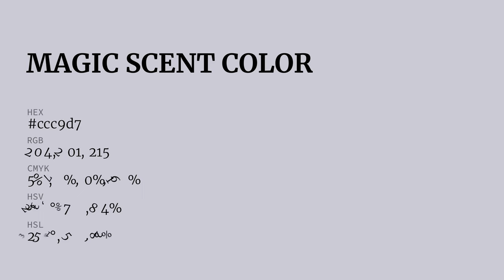Magic Scent color ccc9d7 hex color - Violet color - Warm color ccc9d7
What color is Magic Scent ? ccc9d7 hex color - Violet color - Warm color ccc9d7

Hex ccc9d7 Color Code is also known as Magic Scent color.

Hex ccc9d7 Color code in RGB color code model is created after adding 80.00% red color, 78.82% green color and 84.31% blue color.
Hex ccc9d7 Color code in CMYK color (process color) code model is generated after subtraction of 5% cyan, 6% magenta, 0% yellow and 15% black.